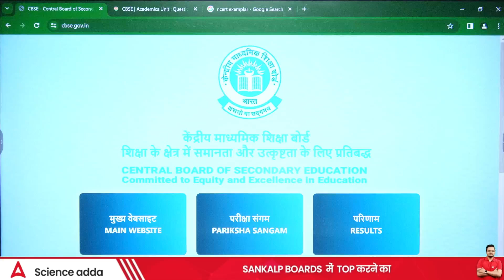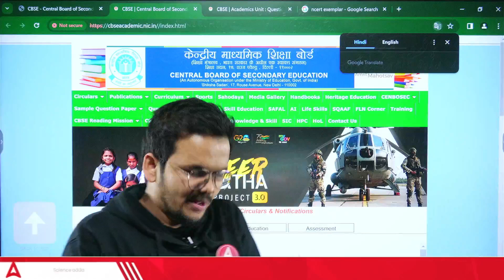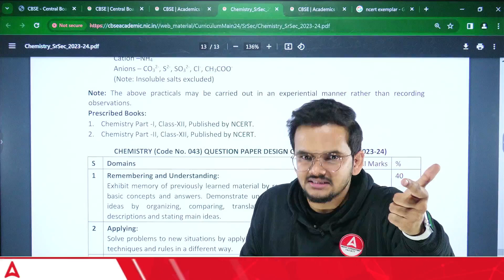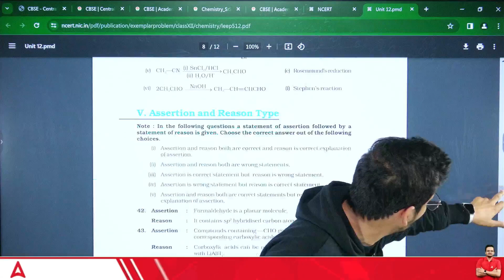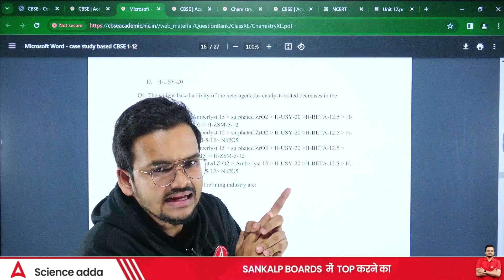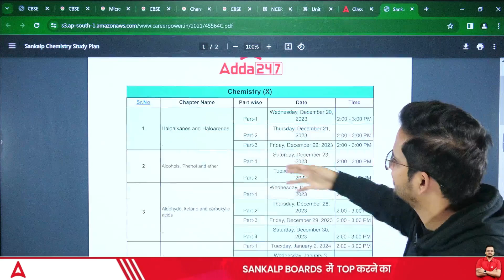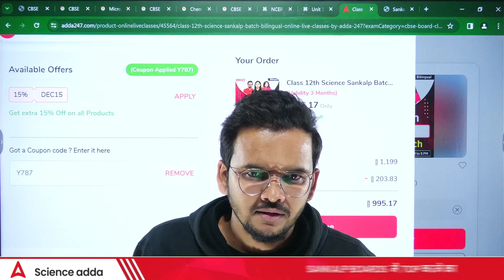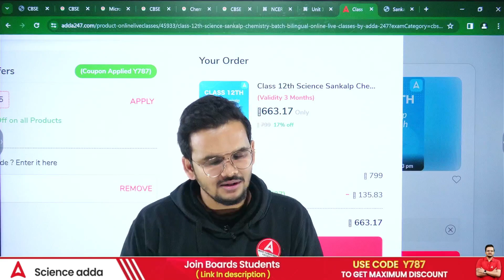NCERT Questions Enough For Boards? | Class-12 Boards Chemistry By Shikhar Sir